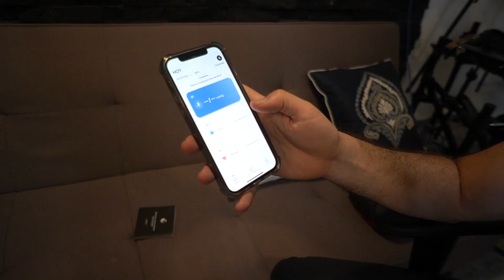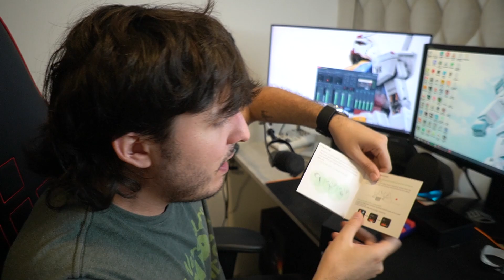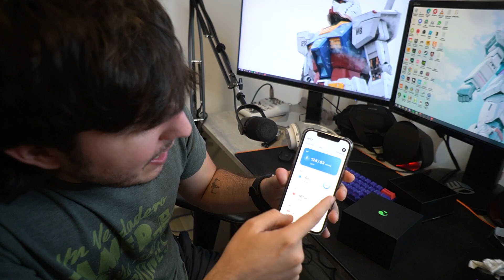Este smartwatch te puede salvar la vida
Utiliza mi código de creador para comprar tus skins y bailes favoritos en Fortnite y utilízalo al comprar juegos en la Epic Store.
CODIGO EPIC: ELMOCHHH

Código: MOCH en la tienda de Kultec para obtener un descuento de $500 pesos

para comprar tus juegos o saldo para tus plataformas favoritas como Xbox, Playstation, Steam, Nintendo, Google play, spotify, etc.